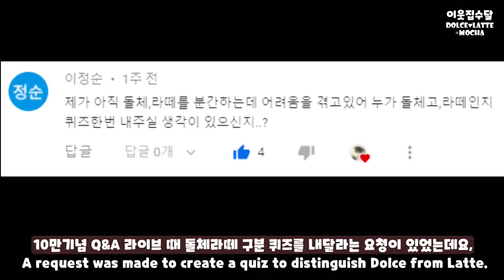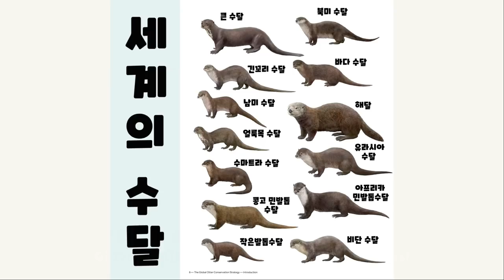수달 돌체VS라떼 구분 퀴즈!